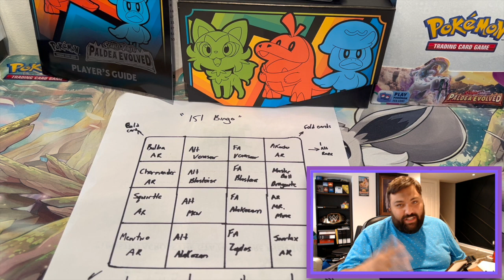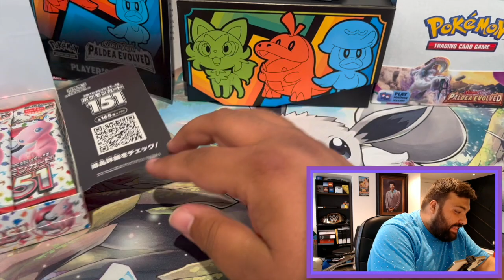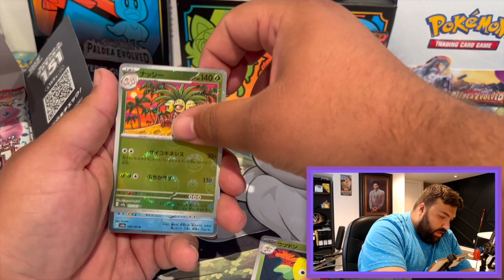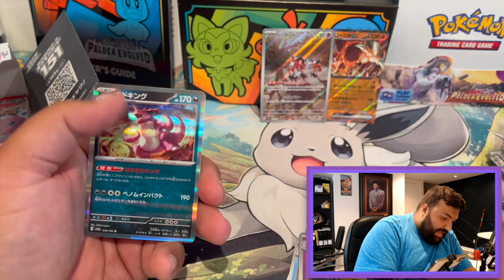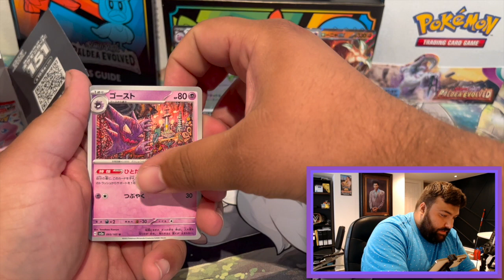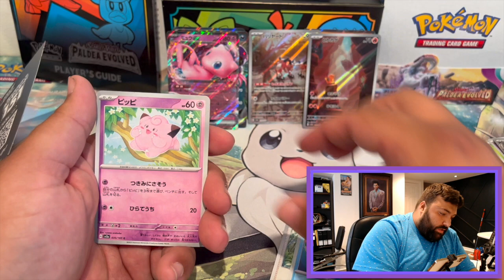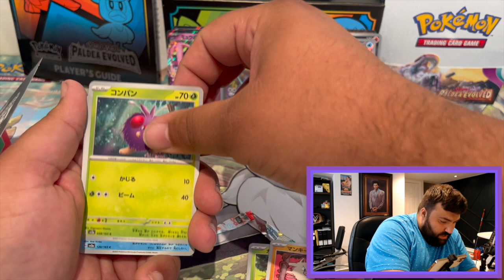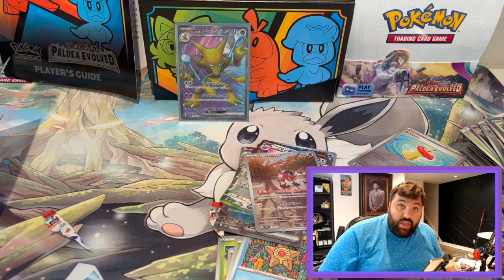FINALLY POKEMON 151 IS HERE-- Introducing SHUFFLE TCG BINGO!!!